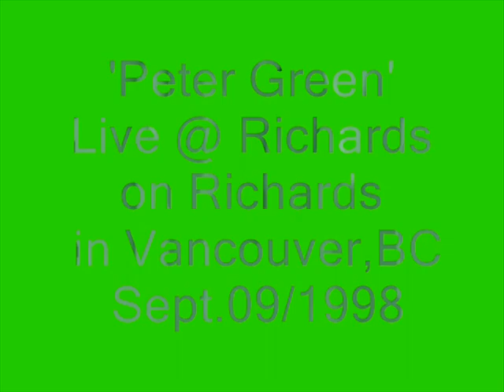Peter Green Live in Vancouver, BC 1998 part 1-5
Peter Green & the Splinter Group
Live in Vancouver, BC 1998
Richards on Richards